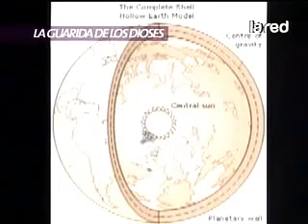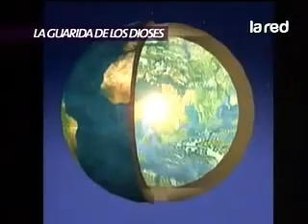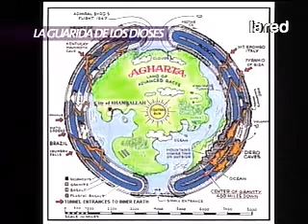SALFATE Conspiración La Guardia de los Dioses 360p